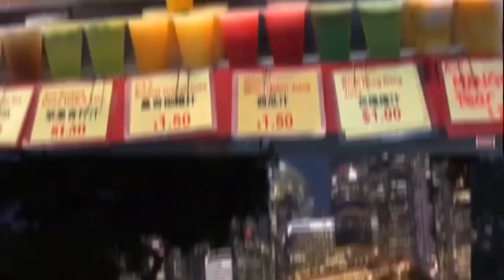Fresh Fish From The Sea//Amberjack Fish & Long Nosed Emperor Fish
Amberjack Fish

The greater amberjack (Seriola dumerili), also known as the allied kingfish, great amberfish, greater yellowtail, jenny lind, purplish amberjack, reef donkey, rock salmon, sailors choice, yellowtail and yellow trevally, is a species of predatory ray-finned fish in the family Carangidae, the jacks and pompanos. It is found in temperate, subtropical and tropical seas around the world. It is a popular quarry species for recreational fisheries as well as being an important species in commercial fisheries. It is the largest species in the family Carangidae.

Emperor Fish

Lethrinus miniatus, the sweetlip emperor, sweetlip swoose or trumpet emperor, is a fish of the family Lethrinidae. It can be found on coral reefs and moderately warm waters in the Western Pacific Ocean, although its primary habitat is the Great Barrier Reef. It can also be found in the coastal regions in the centre of Western Australia.[1]